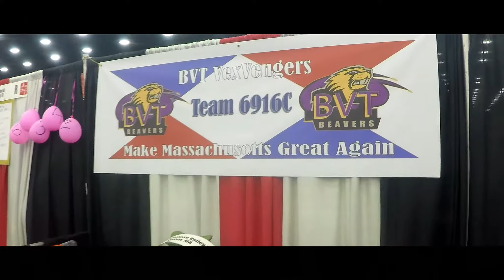Vex Worlds 2017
Yes its late. But I never uploaded it.